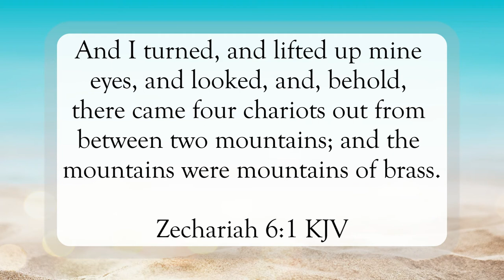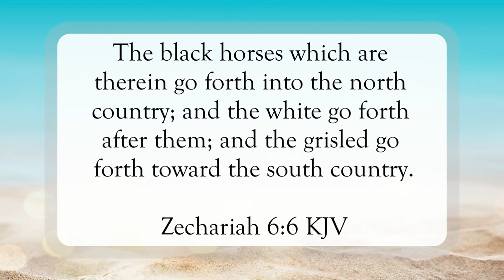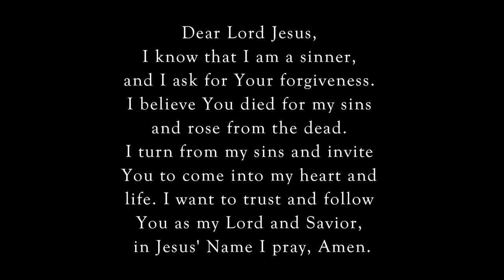The Chariots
Scripture of the Day! The chariots!